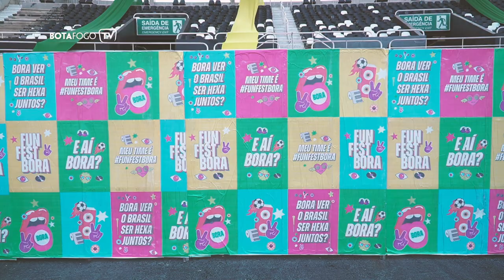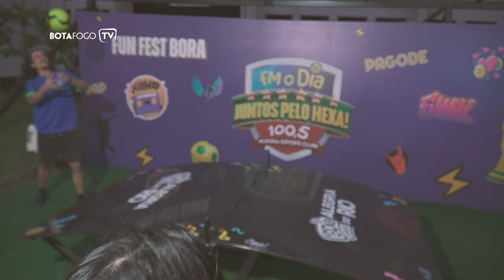FUN FEST BORA NO NILTON SANTOS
O Estádio Nilton Santos vem sendo palco de uma grande festa para a Copa do Mundo: a Fun Fest Bora. E no último dia 2, a Botafogo TV marcou presença e garantiu imagens de tudo de melhor que rolou. Vitória do Brasil, muita música e uma torcida pra lá de animada.

Imagens: Thiago Simplicio
Edição: Thiago Simplicio